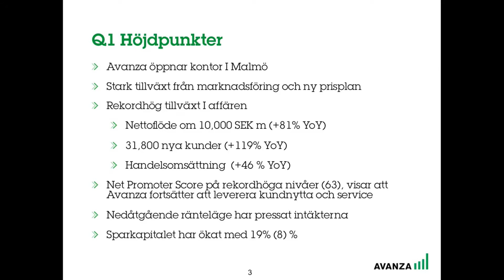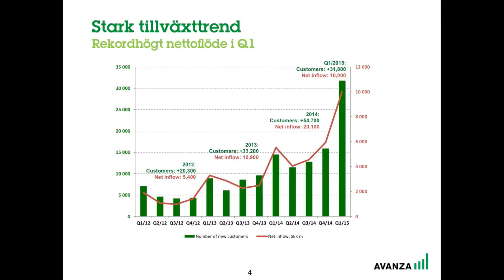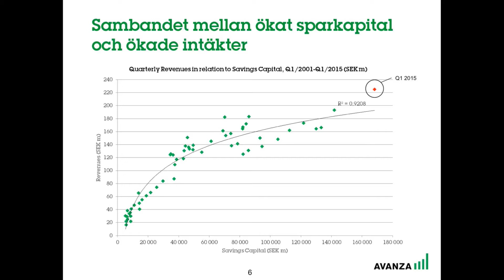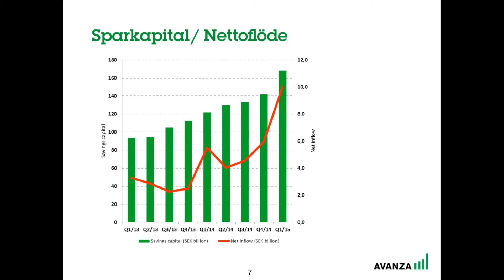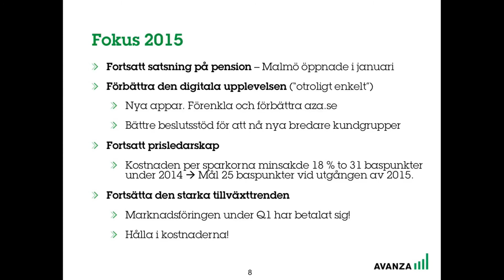Avanza Börsfrukost - Introduktion & Avanza som bolag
Gustav Berggren, chef för Privatbanken på Avanza, introducerar Avanza Börsfrukost och berättar om Avanza som bolag och vårt erbjudande till kunderna.